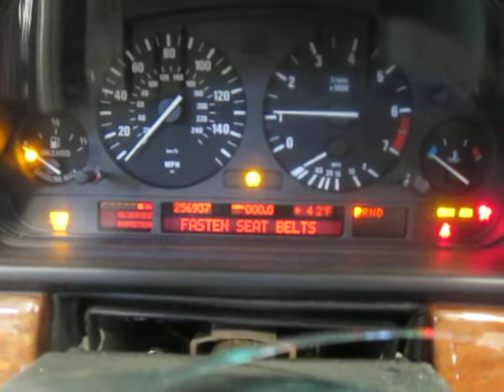Разборка BMW - 5 E39 1995-2003, 3.0 (VIN: WBADT63462CH92442) 16074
Основные характеристики:
Год выпуска: 2002
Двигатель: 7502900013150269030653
Объём двигателя: 3.0
Тип двигателя: Бензин
Коробка передач: КПП автомат (АКПП)
Кузов: Седан
Смотри каталог запчастей BMW - 5 E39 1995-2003 на :
⏰ Режим работы колл-центра:
08:00 – 20:00 – ежедневно

Для наших покупателей:
- бесплатная доставка;